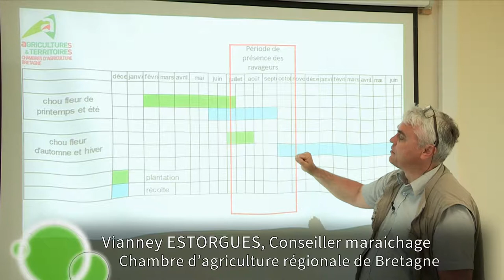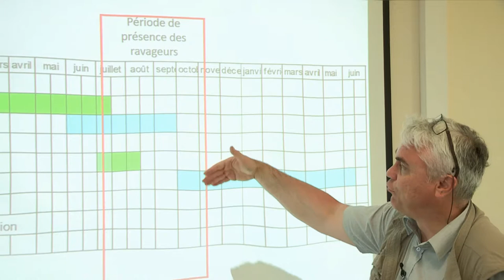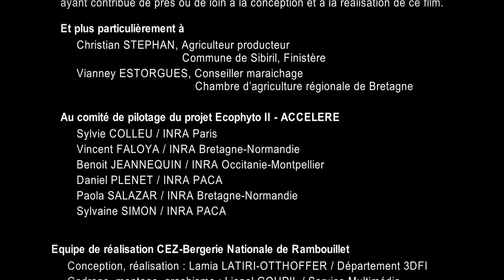Produire des choux-fleurs à faible IFT en Bretagne